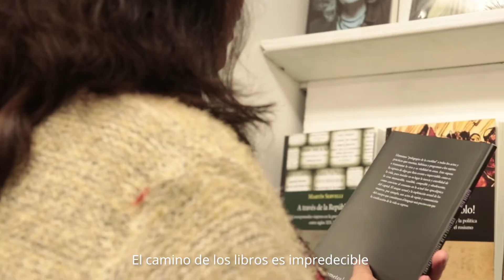Video presentación Feria del Libro Rosario en Buenos Aires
Se presentó la Feria Internacional del Libro Rosario 2022
El anuncio tuvo lugar este lunes 9 de mayo, a las 16:30, en la 46° Feria Internacional del Libro de Buenos Aires, tras una invitación de los organizadores del encuentro.

Este lunes 9 de mayo, a las 16:30, en la la sala Tulio Halperín Donghi del predio ferial La Rural, en la ciudad de Buenos Aires, se presentó la nueva edición de la Feria Internacional del Libro Rosario 2022.

La actividad estuvo encabezada por el secretario de la Fundación El Libro, Alejandro Vaccaro; y contó con la presencia del secretario de Cultura y Educación, Dante Taparelli; el director de Bibliotecas y Editoriales, Marcelo Scalona; la escritora Patricia Suárez, y la titular de Beatriz Viterbo Editora, Carolina Rolle, que fueron invitados por la organización de la 46° Feria del Libro.

La Feria Internacional del Libro Rosario 2022 se extenderá desde el 8 al 18 de septiembre y se instalará en su sede tradicional, el Centro Cultural Roberto Fontanarrosa (San Martín 1080). La escritora homenajeada será Angélica Gorodischer.

Alejandro Vaccaro se refirió a la extraordinaria convocatoria de la 46° edición de la feria en Buenos Aires. Destacó que es un evento que supera al fenómeno literario, se trata de un acontecimiento que convoca a personas de todas las edades como un hecho cultural popular, donde todas y todos pueden acceder a instancias de encuentros con autores, editores, artistas y también libreros. Concluyó con la noticia sobre la presencia confirmada en Rosario de Luis Villoro, brillante escritor y periodista mexicano. (audio completo en archivo)

Marcelo Scalona, por su parte, remarcó la importancia de la realización de una feria del libro en Rosario y resaltó el éxito de los recientes sucesos relativos al libro y la lectura en Rosario (Noche de Librerías, Feria de Editoriales Independientes, Plan de Lecturas) que le marcan el camino a la instalación del este gran evento de escala ciudadana.

Patricia Suárez, realizó un rescate amoroso de la figura de Angélica Gorodischer al mismo tiempo que dió cuenta de la calidad de su escritura que la erigió en un lugar imprescindible de la literatura argentina.

Carolina Rolle, volvió sobre la figura de la escritora homenajeada reconociendo una cercanía inspiradora que la impulsó a seguir la carrera de Letras. Por otra parte señaló que hace falta discurso y producción crítica para poner en valor su obra, que es profunda y verdadera. Además, destacó que durante el tiempo que la cuarentena por la pandemia de Covid 19, las personas se acercaron más al libro papel y mecionó el aumento de seguidores en las redes sociales de editores y librerías que los llevó a pensar y formular catálogos.

Dante Taparelli, en un marco más general, habló de la perdurabilidad del libro como objeto. Al mismo tiempo, agradeció y se enorgulleció de que Rosario sea un faro cultural, de tener la segunda biblioteca más importante del país (la Biblioteca Argentina Juan Alvarez) y por supuesto, de alojar a la feria del libro.

Cabe destacar que la presentación se hizo en el marco de la 46° Feria Internacional del Libro de Buenos Aires, que se lleva adelante del 28 de abril al 16 de mayo en La Rural, Predio Ferial de Buenos Aires. Está abierta de lunes a viernes de 14 a 22 y sábados y domingos de 13 a 22 horas.